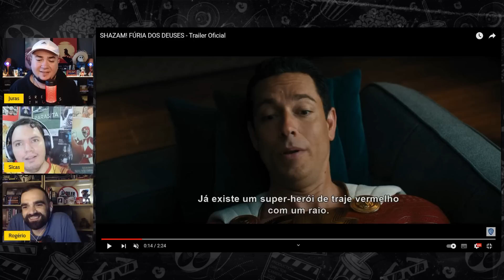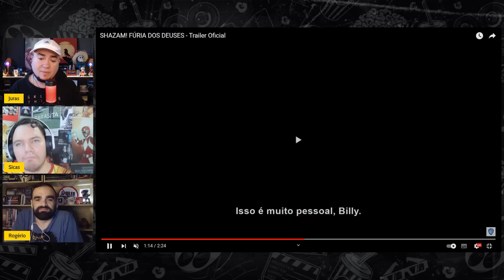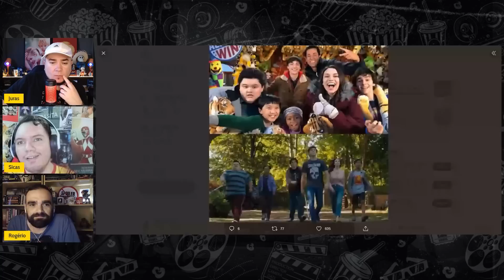Shazam! Fúria dos Deuses ganha trailer FANTÁSTICO!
Hora de reunir a família! A Warner divulgou o primeiro trailer de “Shazam! Fúria dos Deuses” durante o painel do DCEU na San Diego Comic-Con.

Asher Angel retorna como Billy, com Zachary Levi sendo o herói principal. Freddy é interpretado por Jack Dylan Grazer e Adam Brody; Darla é Faithe Herman/Meagan Good; Eugene é Ian Chen/Ross Butler; Pedro é Jovan Armand/D.J. Cotrona, e Grace Fulton é Mary nas versões jovem e adulta.

A sequência conta com a adição de Helen Mirren e Lucy Liu como as irmãs Hespera e Kalypso, respectivamente, que na mitologia grega são filhas do titã Atlas, e servem como vilãs no filme. Rachel Zegler completa o elenco principal como a terceira irmã, ainda sem nome revelado. Djimon Hounsou também estará no filme.

“Fury of the Gods” chega aos cinemas em 21 de dezembro.